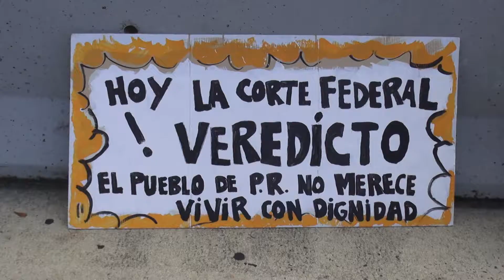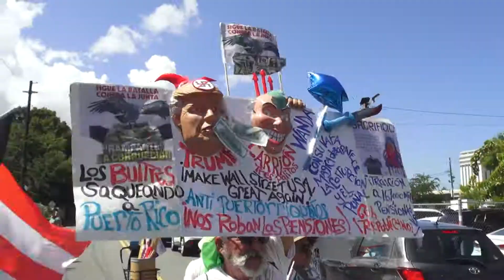Manifestantes se unen al reclamo de la UTIER para anular decisiones de la Junta Fiscal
El colectivo Pueblo Unido se manifestó hoy frente al Tribunal Federal en muestra de apoyo a los planteamientos legales que presentará la UTIER el Tribunal Supremo de los Estados Unidos, donde buscan se declaren nulas las decisiones de la Junta de Control Fiscal.